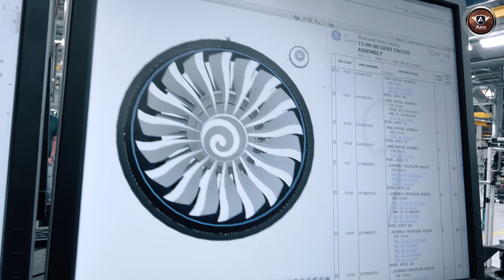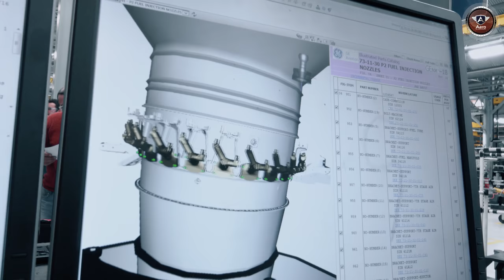Conhecemos o Motor Aeronáutico Mais Moderno do Mundo, o GEnx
Fomos até a GE Celma para conhecer o processo de revisão de um dos motores mais modernos que existem: o GEnx. Esse motor equipa as aeronaves Boeing 787 Dreamliner e Boeing 747-8.
Todo motor deve passar por diversos processos de manutenção. Em alguns casos de manutenção mais profunda, o motor é retirado da aeronave e levado até o fabricante.

Agradecemos a GE Celma por nos dar a oportunidade de acompanhar todo esse processo de perto e de podermos trazer isso para vocês!